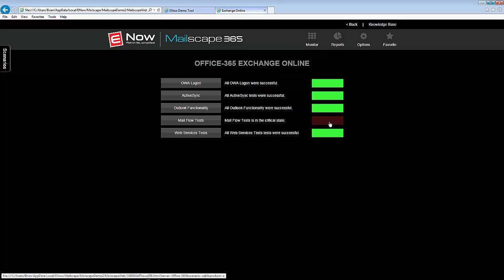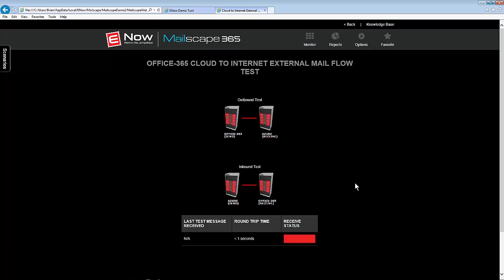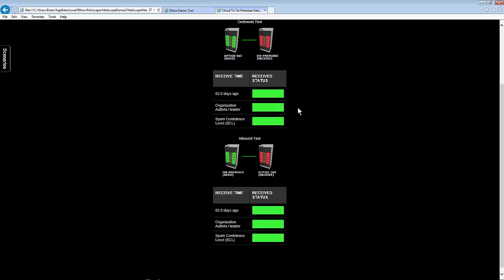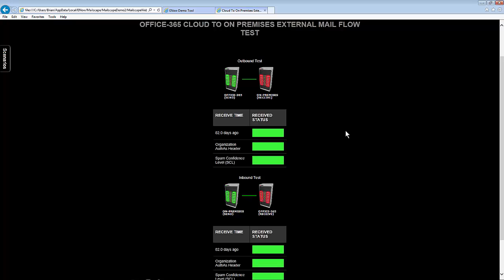Mailscape 365 identifies mailflow problems on Exchange Online / Office 365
See how Mailscape 365 can help identify mailflow problems quickly. Install a free 21 day trial today and see how easy it is to identify many Microsoft Exchange issues.